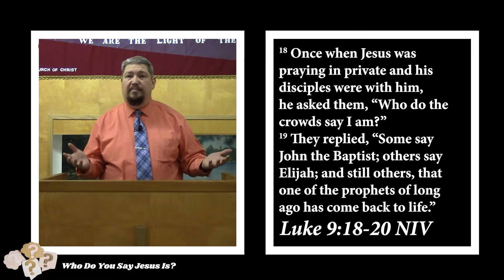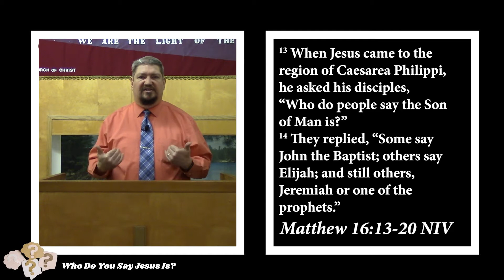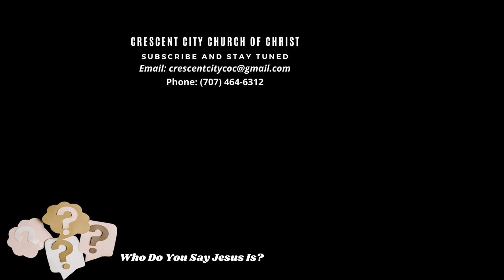Who Do You Say Jesus Is? | November 21, 2021 Sermon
People say that Jesus was either a good teacher, or a prophet, or a lunatic, or a fraud.  The most important question you can answer is, "Who do YOU say Jesus is?"  How you answer this question will determine whether you have a meaningful relationship with Jesus or not.  In today's message, we will examine how Peter answered this question when Jesus asked him and the other disciples.

If you would like to visit and worship with us if you are in our area:
Crescent City Church of Christ
485 9th Street

We hope that you enjoyed the video today and may God bless you this week!